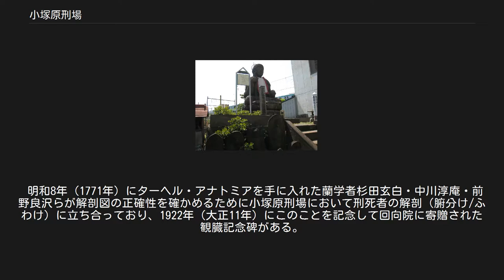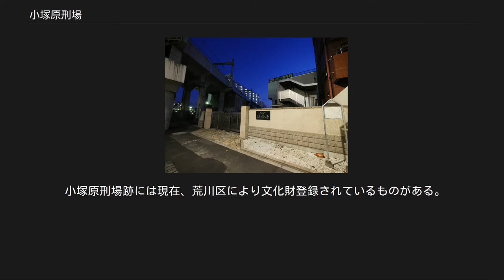小塚原刑場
小塚原刑場の首切地蔵 地図 小塚原刑場（こづかっぱらけいじょう、こづかはらけいじょう）は、江戸時代から明治初期にかけて存在した刑場である。
 小塚原刑場は、慶安4年（1651年）に千住大橋南側の小塚原町（こづかはらまち）に創設された。
現在の東京都荒川区南千住2丁目に相当する。
小塚原町は万治3年（1660年）に千住宿に加えられた。
小塚原刑場は宿場町の一部であった。
江戸時代の刑場は北に小塚原刑場、南に東海道沿いの鈴ヶ森刑場（東京都品川区南大井）、西に大和田刑場（八王子市大和田町大和田橋南詰付近）があり、三大刑場といわれた。
刑場の広さは間口60間（108メートル）、奥行30間余（54メートル）程であった。
 小塚原の仕置場では磔刑・火刑・梟首（獄門）が執行された。
小塚原刑場では腑分けも行われた。
腑分けが行われたのは小伝馬町牢屋敷（日本橋小伝馬町）と小塚原刑場であったという。
 死体はそのまま野ざらしとされたり、丁寧に埋葬せずに申し訳程度に土を被せるのみで、夏になると周囲に臭気が充満し、野犬やイタチの類が食い散らかして地獄のような有様だったという。
また、使われる刀剣の試験場（当時は「おためし場」といった）であった。
 寛文9年（1699年）には、下谷浅草の各宗派寺院内にあった五三昧（火葬寺）19の寺が小塚原に移転し、19世紀初頭には、江戸の北の一大火葬埋葬センターとなった 寛保元年（1741年）には、首切地蔵（高さ3メートルほど）が建てられた。
 明治6年（1873年）7月には、欧米と対等の人権基準を設ける必要に迫られた新政府が小塚原刑場を廃止した。
小塚原刑場では、創設から廃止までの間に合計で20万人以上の罪人の刑が執行されたという。
 寛文7年（1667年）に本所回向院の住職である弟誉義観（ていよ・ぎかん）が、死者の埋葬と供養を行うため、小塚原刑場隣接地に常行堂を創建した。
これが後に南千住回向院となる。
 文政5年（1822年）、南部藩の臣・相馬大作（下斗米秀之進）が処刑されて以降、国事犯の刑死者はここに埋葬された。
安政の大獄で処刑された橋本左内、吉田松陰、頼三樹三郎等も一時埋葬された。
 明和8年（1771年）にターヘル・アナトミアを手に入れた蘭学者杉田玄白・中川淳庵・前野良沢らが解剖図の正確性を確かめるために小塚原刑場において刑死者の解剖（腑分け/ふわけ）に立ち合っており、1922年（大正11年）にこのことを記念して回向院に寄贈された観臓記念碑がある。
 「山田浅右衛門」も参照 本町四丁目辺り⇒浅草鳥越橋辺り⇒浅草聖天町西方寺向かい⇒小塚原（中村町）（1697年 - 1873年） 延命寺 回向院は常磐線を建設する際線路が敷地中央を通過したため分断された。
常磐線の北側が回向院、南側が延命寺として独立した。
刑場跡は現在の南千住駅西側、常磐線と東京メトロ日比谷線間の延命寺内に位置する。
小塚原刑場の資料は現在公開されていないが、荒川ふるさと文化館で不定期に資料（首切り刀など）を公開している。
 小塚原刑場跡には現在、荒川区により文化財登録されているものがある。
 南千住駅（JR常磐線・東京メトロ日比谷線・つくばエクスプレス）徒歩5分